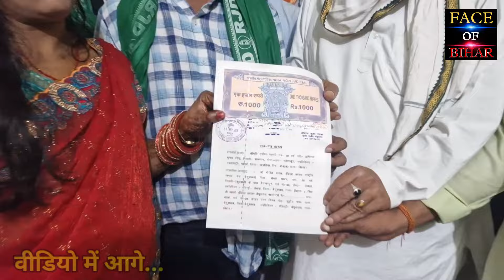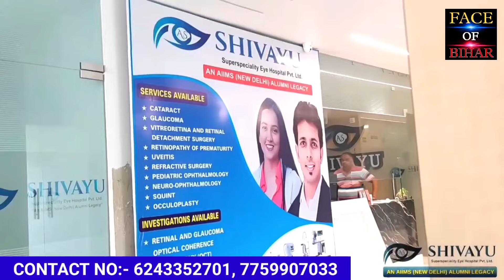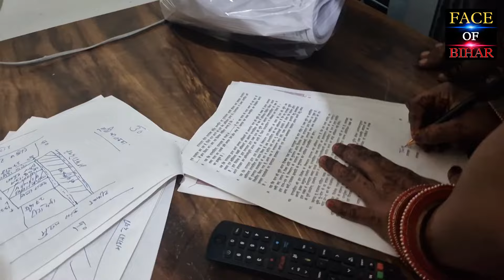बेगूसराय में जन्मदिन पर एक व्यक्ति ने 6-6 दूर जमीन दान देकर दिखाई दरिया दिल्ली | बन गए मिसल